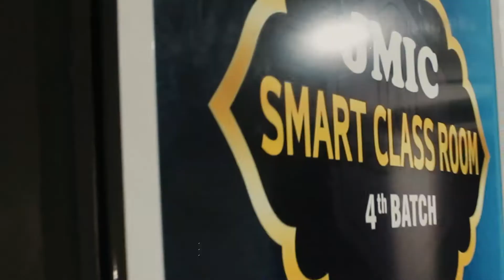Jamia Mahiriyya Admission Started | 2021